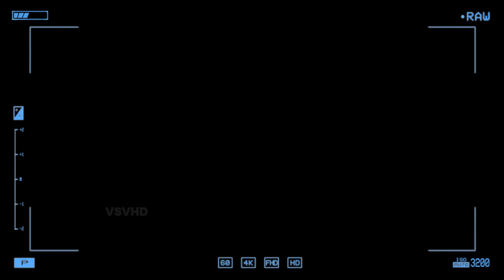Genius Plays in Football 2024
Amazing Plays, Skills & Goals by the Best Players in Football!
In this video, we're going to take a look at the best football skills for the season 2023/2024. Players like Bellingham, Vinicius , Neymar, Messi, Yamal and many another will show their best for your enjoyable!

SONG:
soon